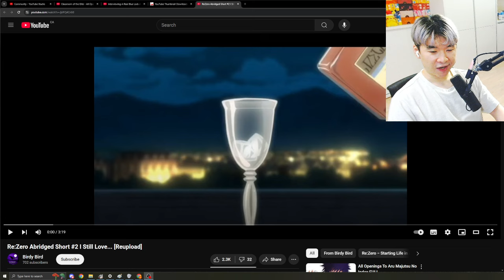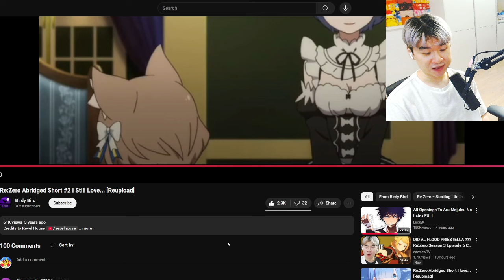Felix isn't a CAT BOY......he's a CAT MAN 😂🤣